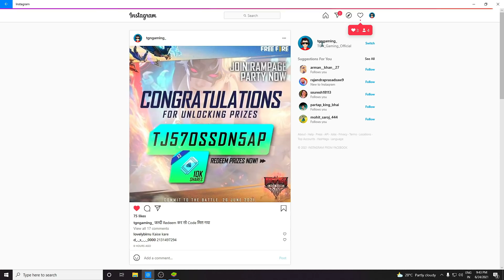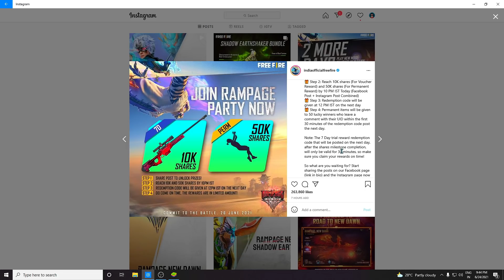HOW TO GET FREE THRONE EMOTE IN FREE FIRE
Video Topic :-

Peace🎗

Video Topic :-

Peace🎗